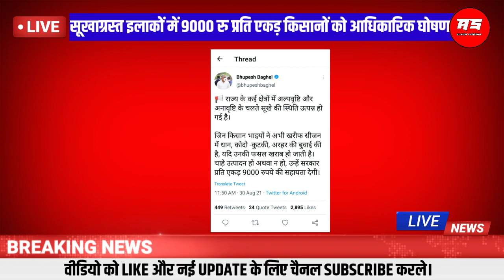सूखाग्रस्त किसानों को 9000रु प्रति एकड़ आफिशियल घोषणा | किसानों को होगी दोगुनी लाभ ! लिया फैसला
सूखाग्रस्त किसानों को 9000रु प्रति एकड़ आफिशियल घोषणा | किसानों को होगी दोगुनी लाभ ! अल्पवर्षा और सूखा को देखते हुए सरकार ने लिया फैसला

छत्तीसगढ़ के सूखा प्रभावित किसानों को दोहरी लाभ मिल सकता है जिस किसानों का फसल सूखा प्रभावित से नुकसान हुआ है सरकार का फैसला आना बाकी है सम्बन्धित अधिकारियों को निर्देश दिया गया है कि जल्द से जल्द सूखा प्रभावित किसानों का रिपोर्ट तैयार करें

इस साल कम वर्षा के चलते कृषि कार्य प्रभावित हुआ है खेतों पर फसल को नुकसान हुआ है जिस पर छत्तीसगढ़ सरकार मुवावजा देने का घोषणा कर दिया है 9 हज़ार रुपये प्रति एकड़ किसानों के बैंक खातों में मिलेंगे

Search related :

Chhattisgarh kisan
crop compensation
Cg kisan
Fasal muaavja
Agriculture
Farmer crop
Kisan subsidy
Fasal muaavja ke paise kab milega
Cg kisan samachar
Chattisgarh kisan
Sukhagrst kisano ko paise milega chhattisgarh
छत्तीसगढ़ सूखाग्रस्त किसानों को मिलेंगे पैसे
Cg sukhagrst
Kisan news
Cm bhupesh baghel kisan news
Agriculture support input subsidy
Subsidy for crops
Chhattisgarh Sukhagrst
Fasal muaavja फसल मुआवजा राशि
Fasal bima ka paisa फसल बीमा